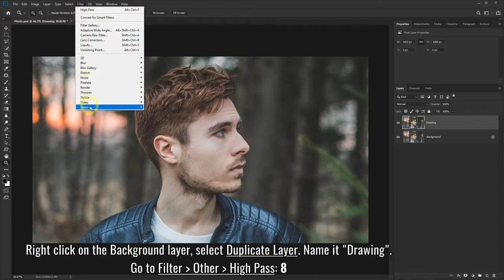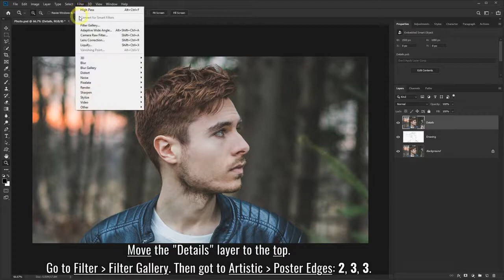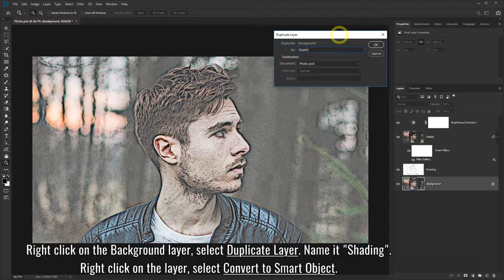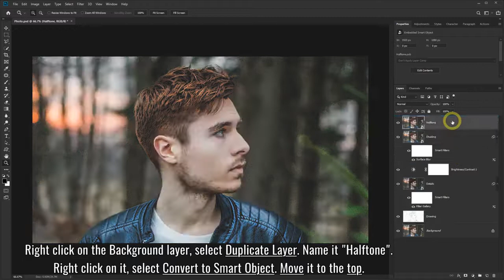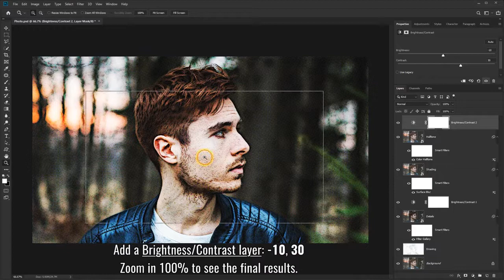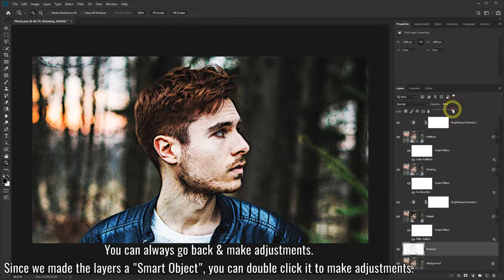How to make Comic Book Drawing Effect from a Photo | Photoshop Tutorial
Learn how to turn your photos into a comic book drawing effect in Photoshop. With this Photoshop effect, you can turn yourself into a pop art or cartoon drawing.